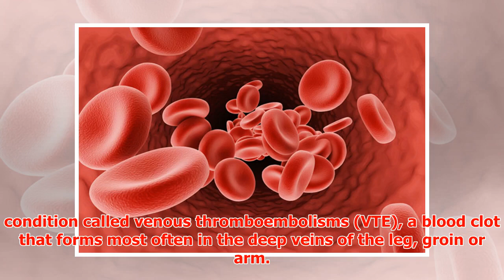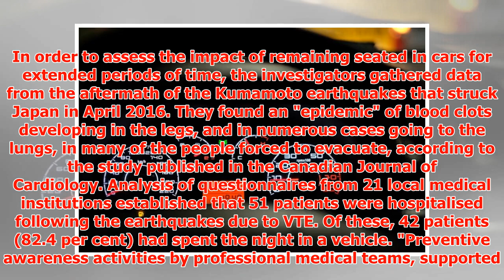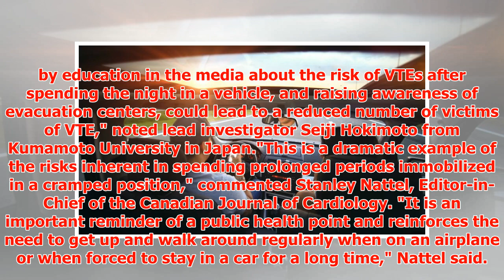Sitting in cars for long hours may lead to blood clots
► Tokyo - A new study suggests that being confined in a car or airplane for long hours may increase th...